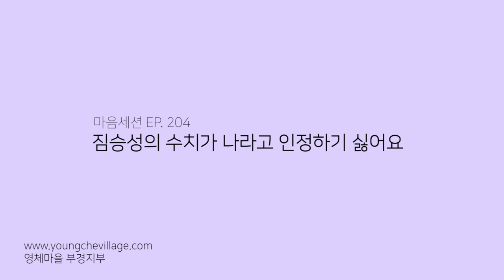[마음세션 EP. 204] 짐승성의 수치가 나라고 인정하기 싫어요